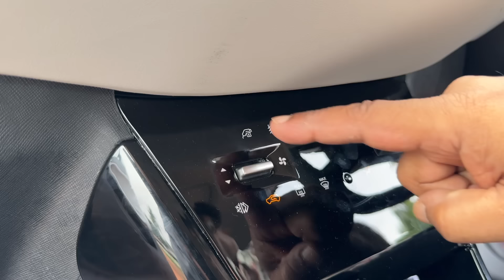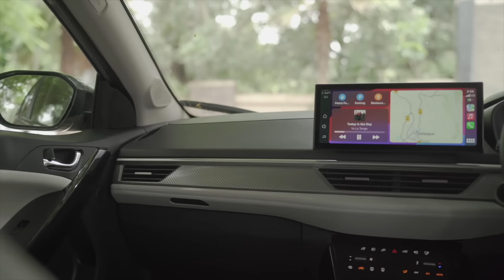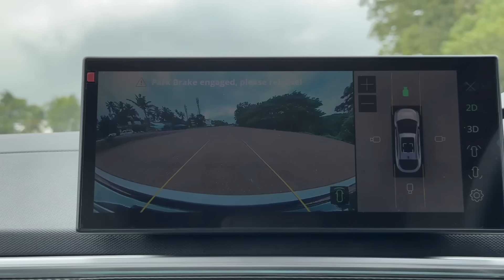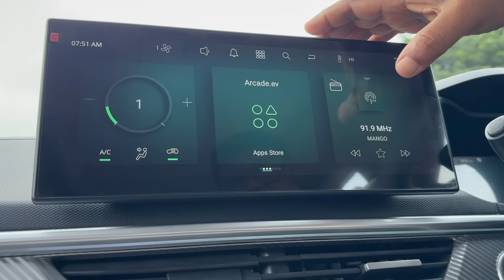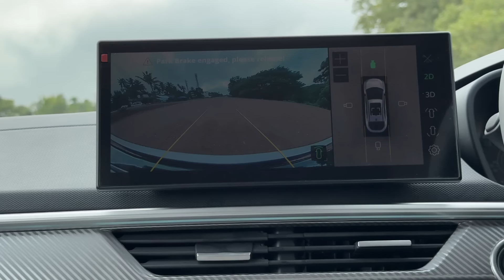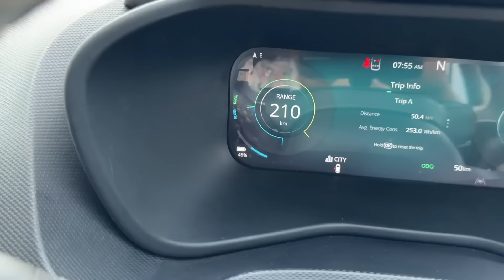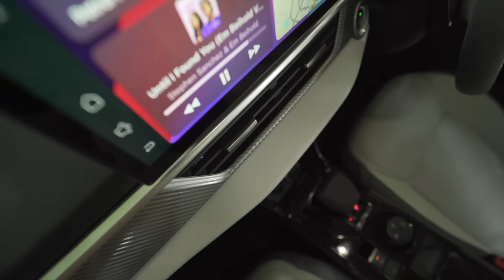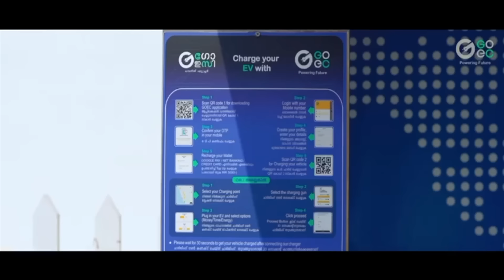585കിമി റേഞ്ചുമായി ടാറ്റായുടെ പവർഫുൾ ഇവി Curvv എത്തി.ടാറ്റയുടെ ഏറ്റവും നിലവാരമുള്ള മോഡലും ഇതു തന്നെ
ഇന്ത്യൻ വാഹന നിർമാതാവിന്റെ അന്താരാഷ്‌ട്ര നിലവാരമുള്ള മോഡൽ-അതാണ് ടാറ്റ കർവ്.എന്തൊരു നിർമാണ നിലവാരം,എന്തൊരു റോഡ് പ്രസൻസ്! വിശദമായ ടെസ്റ്റ് ഡ്രൈവ് കാണുക..

To know more about the EV charging industry and its Business opportunities,

Costume by:
Style Quotient
K.C Joseph road Panampillynagar
Cochin - 682036